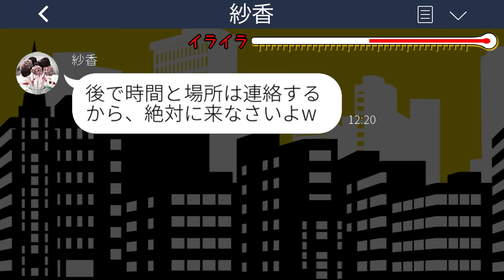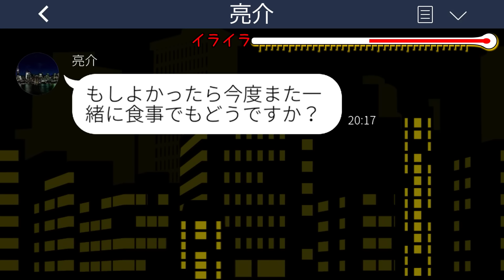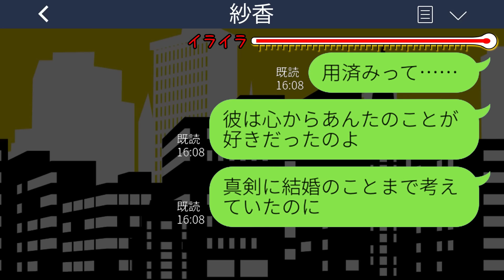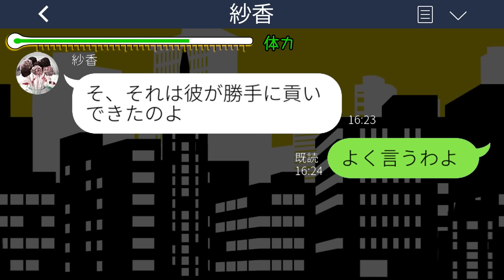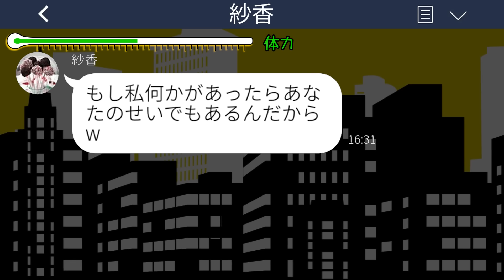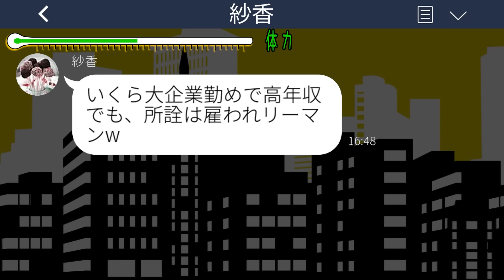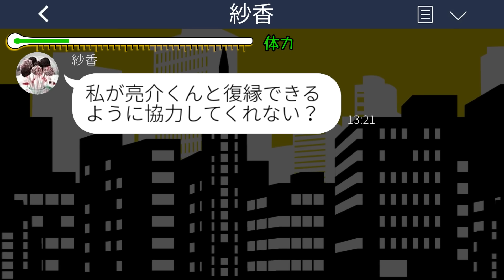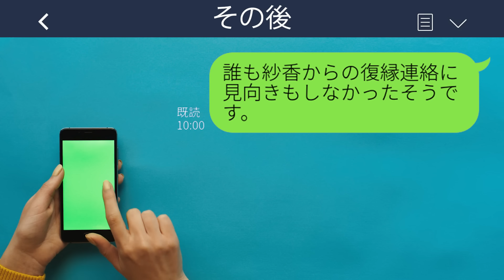【LINE】エリート投資家に乗り換えて元カレを私に押し付けた美人の幼馴染「ブスにはお下がりの彼氏をあげるw」→彼氏の正体を伝えると、幼馴染が顔面蒼白に…www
【LINE】エリート投資家に乗り換えて元カレを私に押し付けた美人の幼馴染「ブスにはお下がりの彼氏をあげるw」→彼氏の正体を伝えると、幼馴染が顔面蒼白に…wwwスカッとするライン動画配信中です！

mizutiroさん

LAMP BGM